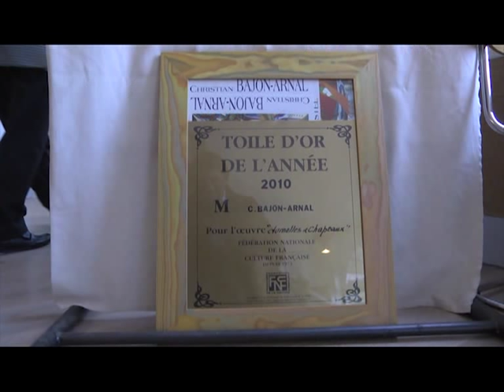Exposition Peinture à l'Huile Mr Christian Bajon-Arnal Conserverie 05/04/2013